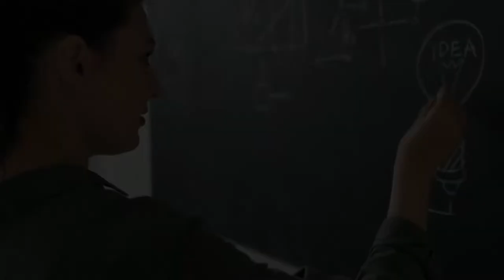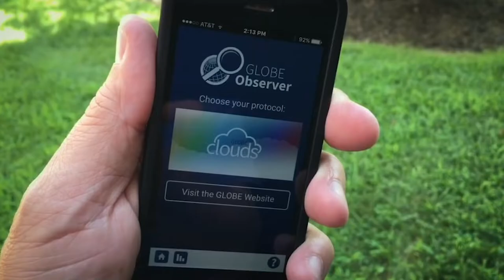Make your own NASA Discoveries | Become a Citizen Scientist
Have you ever wanted to make real discoveries for NASA? No matter who you are, you can get involved with real NASA projects and work alongside scientists right now! Through our Citizen Science Projects, you too can help make many significant discoveries like discovering brown dwarfs, comets, asteroids, and even planets.